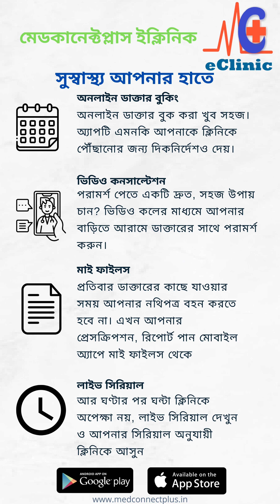মেডকানেক্টপ্লাস ইক্লিনিক - ফিজিশিয়ান ও ডায়াবেটিস ক্লিনিক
আধুনিক ডিজিটাল স্বাস্থ্য পরিষেবা
সুগার, প্রেসার, হার্ট, থাইরয়েড, কিডনী, গ্যাস্ট্রাইটিস, ফ্যাটি লিভার, আই বি এস, আর্থ্রাইটিস, নার্ভ, মাইগ্রেন ও অন্যান্য যেকোনো সাধারণ ও জটিল সমস্যার সুচিকিৎসা মেডকানেক্টপ্লাস ইক্লিনিকে
মেডকানেক্টপ্লাস ফ্যামিলী ফিজিশিয়ান কার্ড মাত্র ৯৯৯ টাকায়, বৈধতা ১ বছরফিজিশিয়ান কনসাল্টেশন ফী ১০০ টাকা ক্লিনিকে অথবা টেলিমেডিসিনে৫ জন ফ্যামিলী মেম্বারের জন্য

হেলথ চেকআপ করুন, নিজের ও আপনার পরিবারের স্বাস্থ্য সুরক্ষিত রাখুন।
ডাঃ দেবব্রত সরকারের উদ্যোগে ও ডক্টর লাল প্যাথল্যাবের সহযোগীতায় ফুল বডি হেলথ চেকআপ প্যাকেজে মাত্র ২০০০ টাকায়

মালদা - টি. বি সেন সরণি, সিঙ্গাতলা